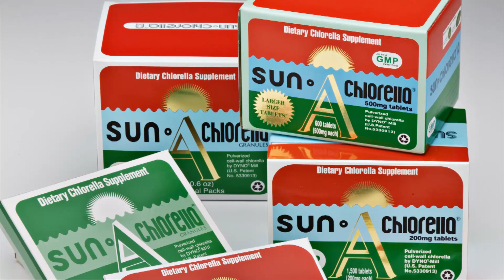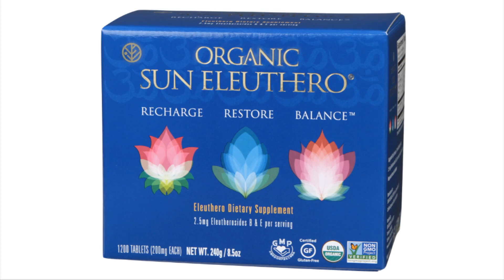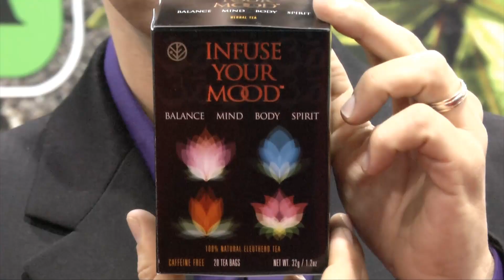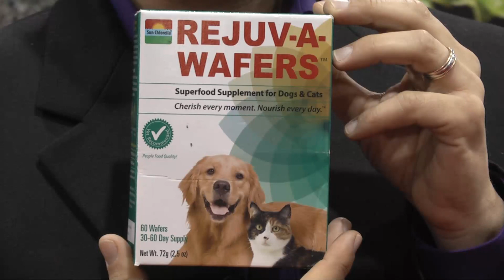A4M Exhibitor Showcase - Sun Chlorella USA